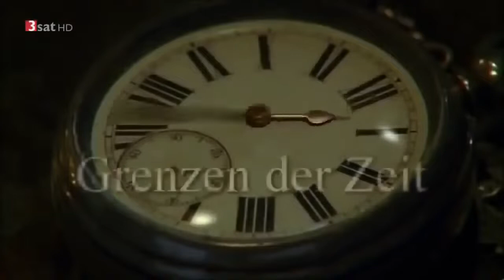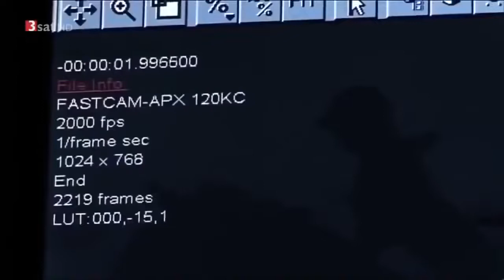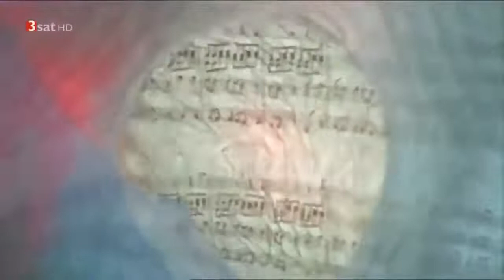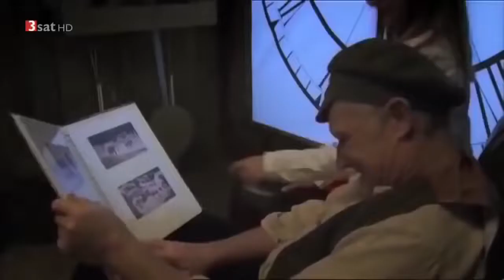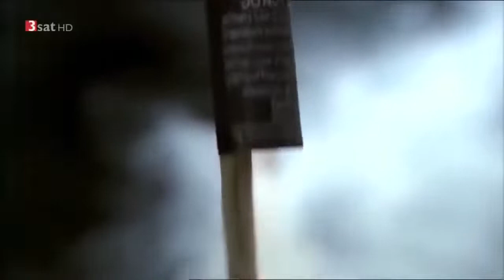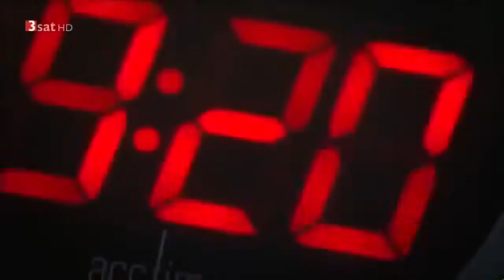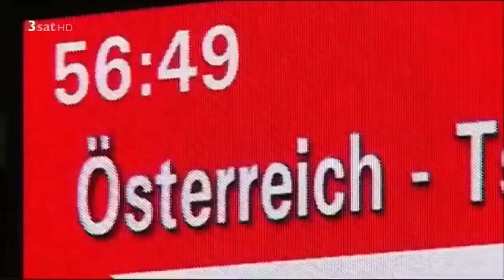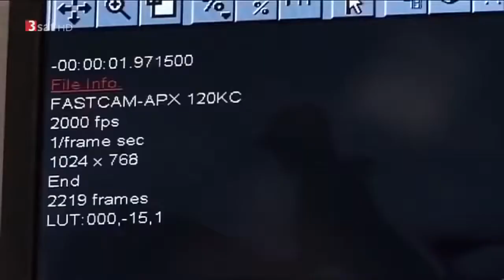Teleportation und Wurmlöcher Zeitreisen durch das Universum Doku NEU OVP HD 2022